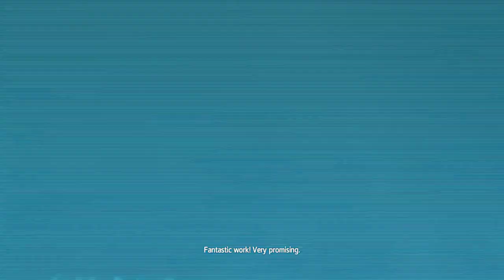Assassin’s Creed 4: Black Flag Setting the Journey of a Pirate Edward Kenway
You are Captain Edward Kenway, a pirate among assassins. Set sail for a unique adventure in the Caribbean where you will live by your own rules, explore uncharted islands and discover the gritty life of the legendary outlaws of the 18th century.
Assassin's Creed 4 Black Flag Gameplay Walkthrough Part 1 includes Mission 1 of the Campaign Story for Xbox 360, Xbox One, Playstation 3, Playstation 4 and PC in HD. This Assassin's Creed 4 Black Flag Gameplay Walkthrough will also include a Review, all Sequence Missions and the Ending.

assassin's creed 4 black flag all templar keys locations,
assassin's creed 4 black flag amv,ssassin's creed 4 black flag edward becomes an assassin,
assassin's creed 4 black flag havana,
assassin's creed 4 black flag how to get elite harpoon,
assassin's creed 4 black flag how to get 4 pistols,
assassin's creed 4 black flag how to make money fast,
assassin's creed 4 black flag how to get skeleton crew,
assassin's creed 4 black flag ost take what's ours,
assassin's creed 4 black flag opia,
assassin's creed 4 black flag open world gameplay,
assassin's creed 4 black flag ps3,
assassin's creed 4 black flag pirate songs,
assassin's creed 4 black flag parkour,
assassin's creed 4 black flag red howler monkey location,
assassin's creed 4 black flag romance scene,
assassin's creed 4 black flag roberts,
assassin's creed 4 black flag running slow on pc,
assassin's creed 4 black flag sea shanties,
assassin's creed 4 black flag shanty fish in the sea,